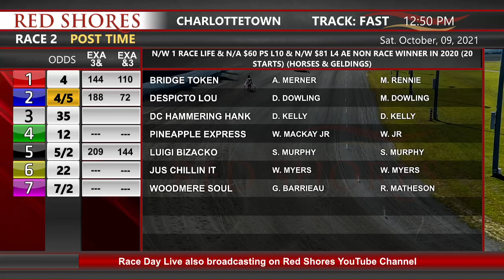CDP 2021 October 9 R02